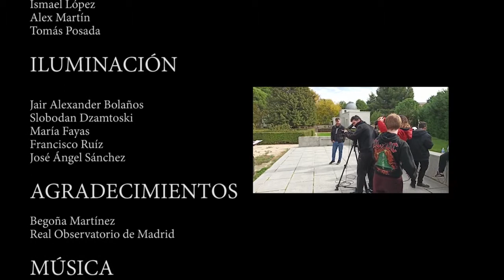Visitando las estrellas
Práctica de reportaje realizado por los alumnos de Imagen, Producción y Sonido (diurno) del IES C.M.R. de Valcárcel (Curso 2019 / 2020)